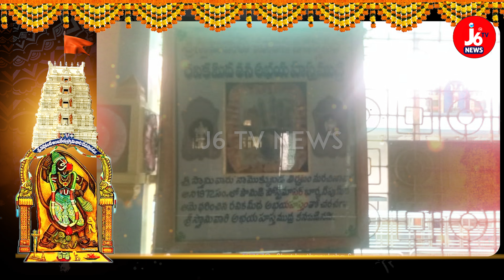Sri Nettikanti Anjaneya Swamy Temple | Kasapuram | శ్రీ నెట్టికంటి ఆంజనేయ స్వామి క్షేత్ర దర్శనం